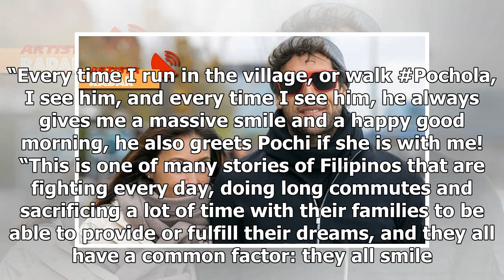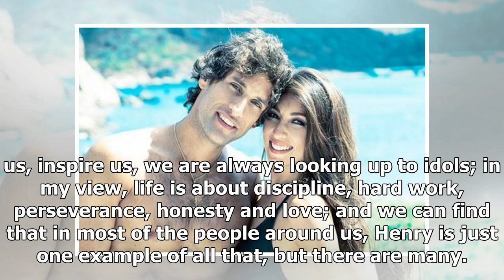Magtataho tinawag na ‘real idol’ ni Nico Bolzico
NICO BOLZICO AT SOLENN HEUSSAFF MULING nagpasabog ng good vibes sa social media ang asawa ni Solenn ...